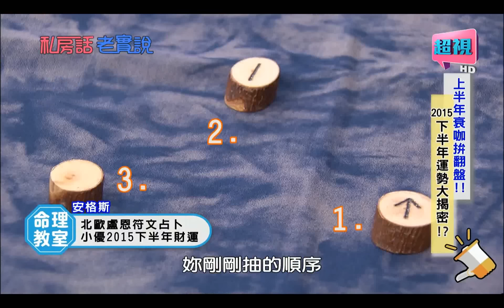私房話老實說 2015下半年運勢大揭密? 小優 李妍憬 0803 part1/5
藝人：無尊、鯰魚哥、小優、山豬、李妍憬、依依、彭華幹、布蘭妮、蜆仔
命理專家：王奇、謝沅瑾、安格斯、Tiffany
小優出國衰事接連不斷，安格斯老師現場占卜，抽中特殊牌到底是好還是壞?!蜆仔三個月接不到一場活動主持!彭華幹粉絲人氣直直落!王奇老師塔羅牌占卜，結果令現場人都震驚了!山豬生活諸事不順還差點踏進鬼門關，主持人幫忙神改名後，居然立刻增加五次通告?!想知道下半年的運勢到底是好是壞?!請鎖定8/3 晚間9點，由于美人及納豆主持的「私房話老實說」